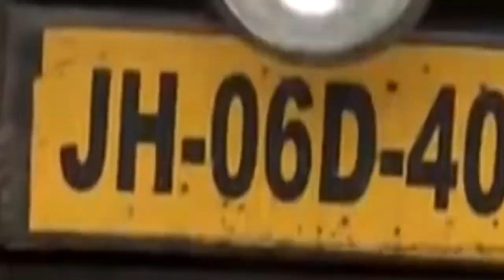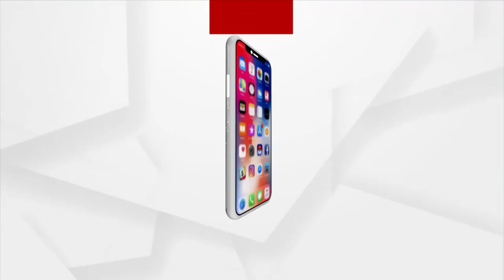Odisha STF seized Rs 10 Crore worth Ganja in Bhubaneswar